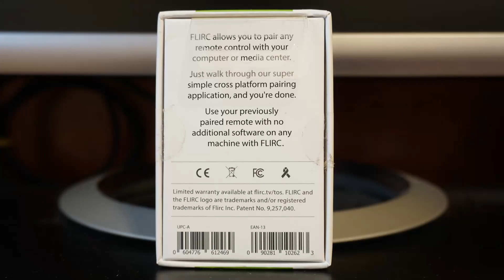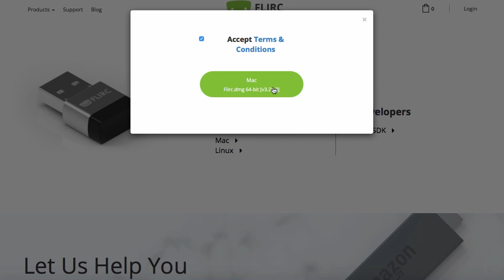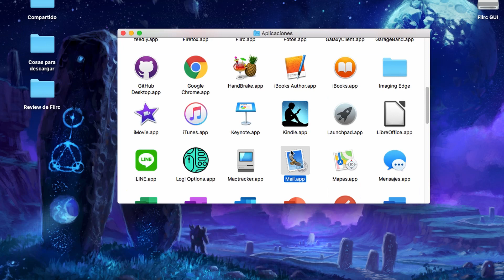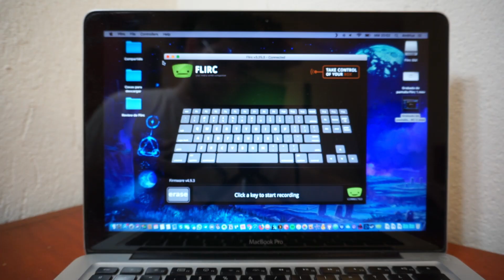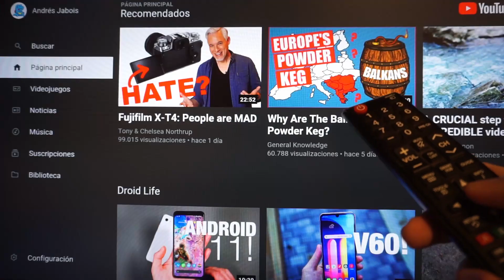Unboxing y configuración FLIRC USB: usa cualquier control remoto con tu centro multimedia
En este video voy a hacer el unboxing del FLIRC USB y te enseñaré cómo hacer una configuración básica para usarlo con un Android TV.

El FLIRC USB es un pequeño receptor de infrarrojos que se conecta por USB y nos permite utilizar cualquier control remoto infrarrojo para manejar nuestra computadora o dispositivo multimedia.

Se puede configurar para controlar computadoras, cajas multimedia, consolas de videojuegos y computadoras (Windows/MacOS/Linux).

Si compras cualquier producto en Amazon después de usar mis enlaces recibo una pequeña comisión, no tiene costo para ti y me ayudas a crear más videos.

- Cable USB-C a USB-C
- Cable USB a USB-C
- Cable USB a USB micro